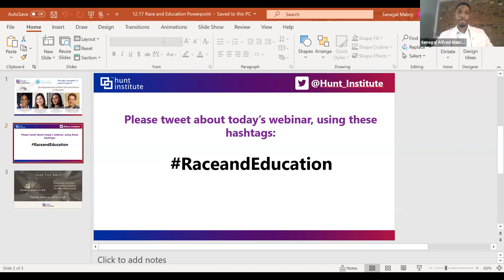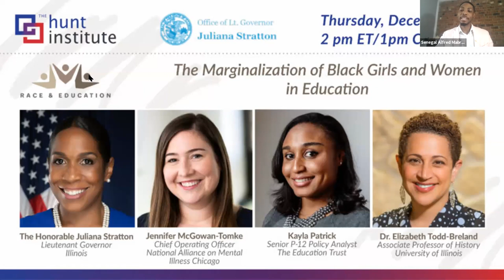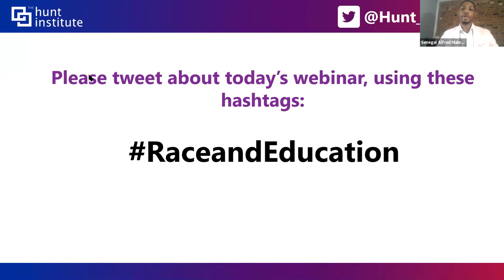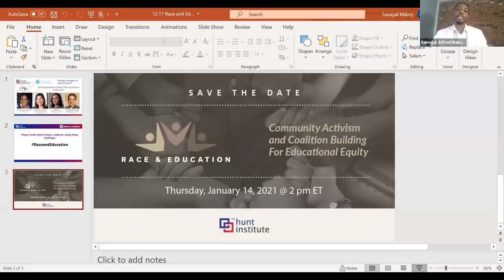Race & Education | The Marginalization of Black Girls and Women in Education